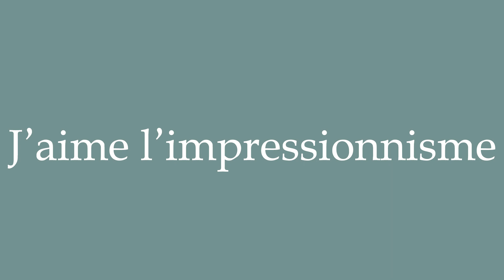How to Pronounce ''J_aime l_impressionnisme'' Correctly in French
Learn how to say and properly pronounce ''J_aime l_impressionnisme'' in French with this free pronunciation tutorial. Apprenez à prononcer des mots en français grâce à nos tutoriels.